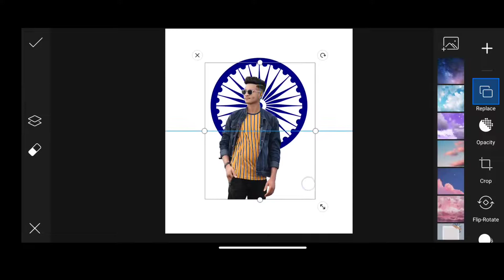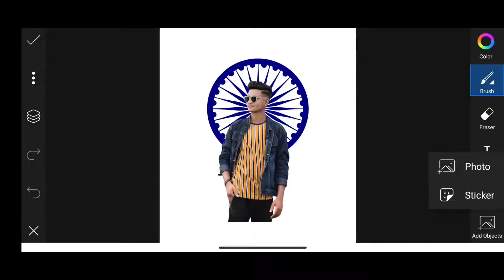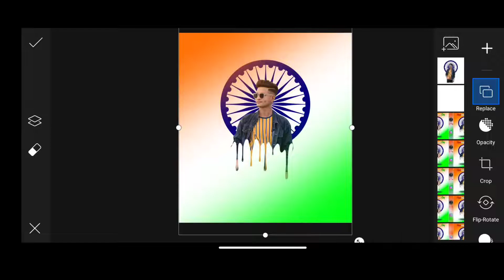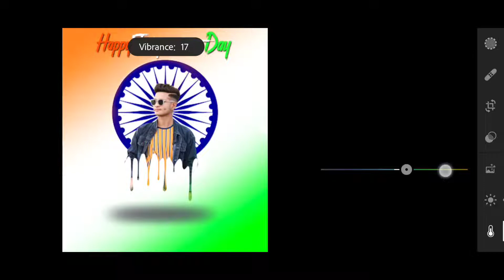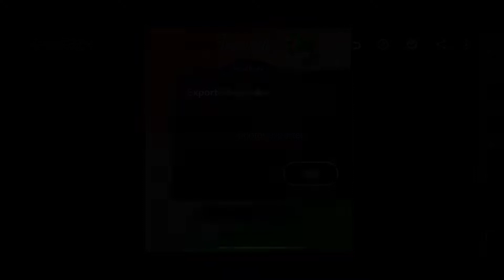How To 15 August Photo Editing❤🤍💚 || Independent Day Photo Editing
png 😉

🌀picsart editing
🌀picsart dual photo editing tutorial

15 august photo editing

15 august photo editing frame Independence day photo editing in picsart

Independence day special photo editing Independence day photo editing picsart new concept happy independence day picsart edit Independence day 2020 photo editing picsart editing tutorial picsart best photo editing
दादा Editing☺
picsart editing
picsart editing tutorial in hindi
easy photo editing in picsart